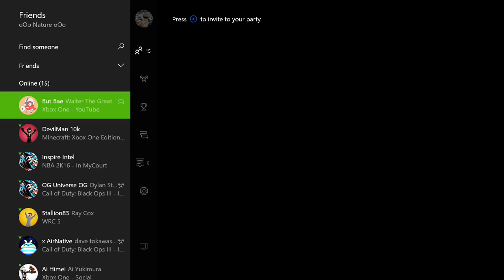Going for the Gold! I Escargo Plays Black Ops III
Grant and Gabe decide to help a good friend of the group get his weapon bribe. these are their tapes.
all music used in the video belongs to its respected creators